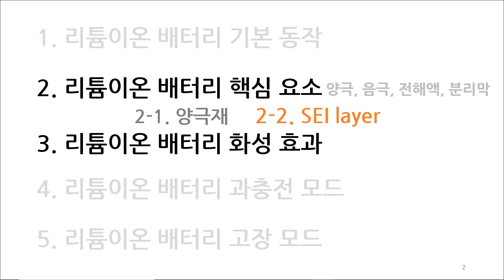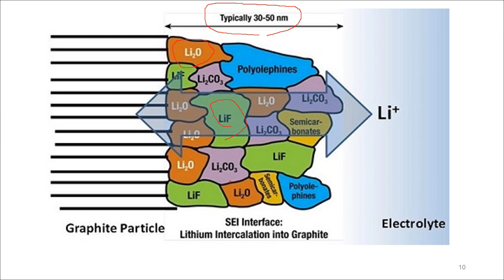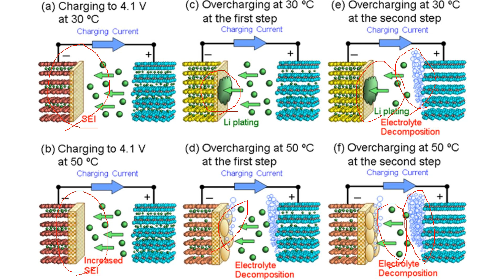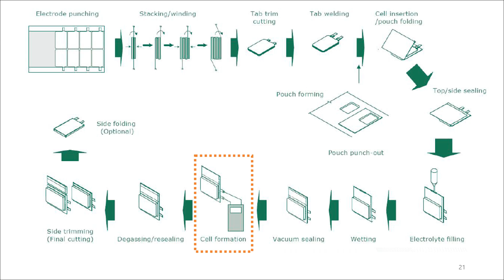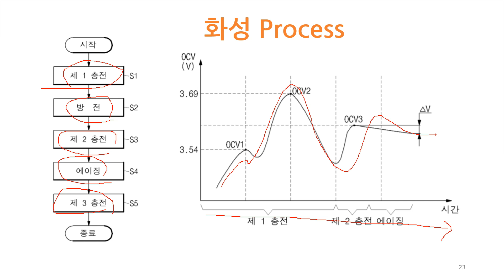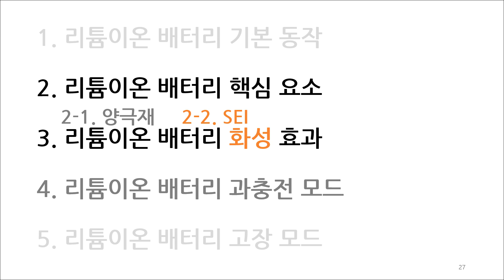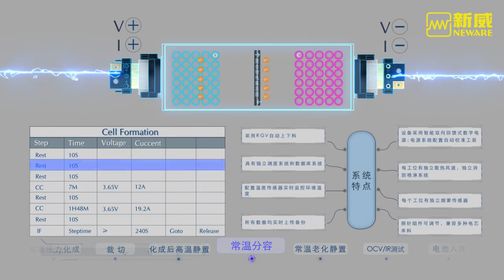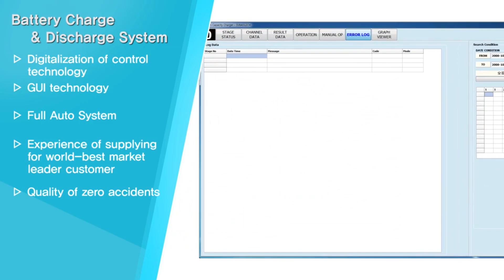리튬이온 이차전지 기술 : SEI, 화성 기술 설명 (Solid Electrolyte Interphase, Formation)[자막]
* 설정 - 자막 누르시면 자막을 볼 수 있습니다.
1. SEI 의 생성
     - Solid Electrolyte Interphase
2. SEI 의 역할, 배터리 수명
     - Function , Battery Life
3. SEI 어떻게 생성시키나 ?
     - 화성 공정, Cell Formation